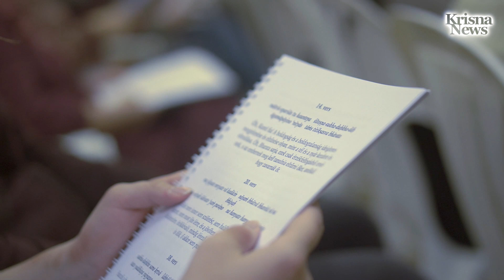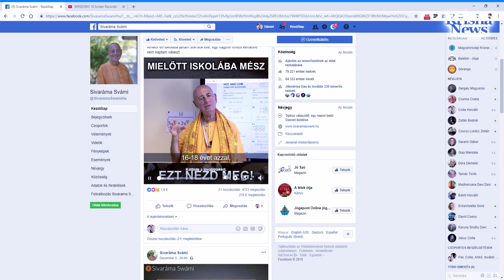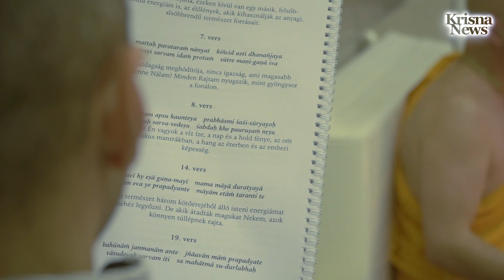Bhagavad-Gíta ünnepe 2018